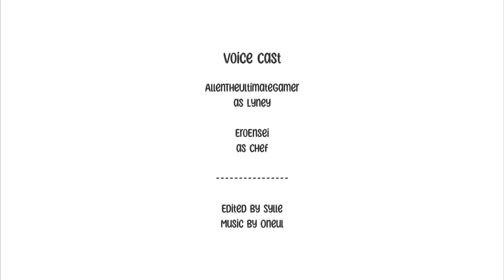Lynlumi - Subterfuge || Genshin Impact Comic Dub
DO NOT USE/RE-UPLOAD THIS VIDEO ANYWHERE W/O PERMISSION!